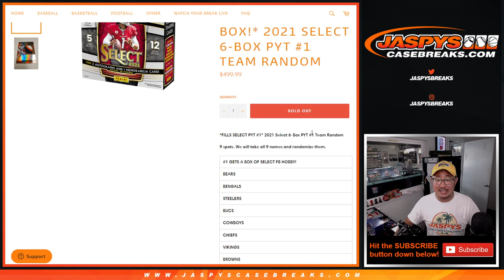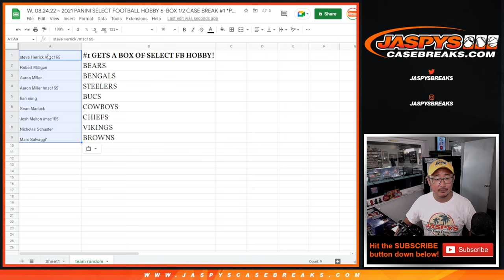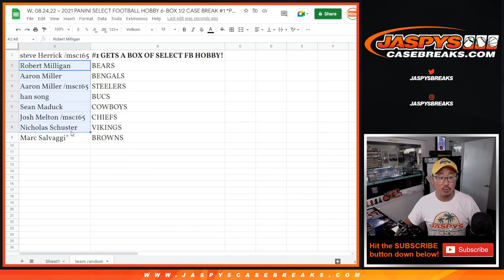W, 08.24.22 ~ Team Random for 2021 Select NFL PYT #1